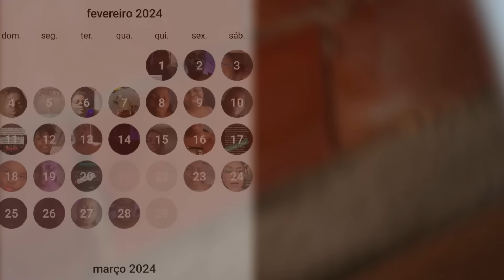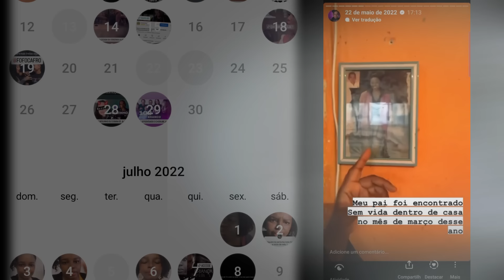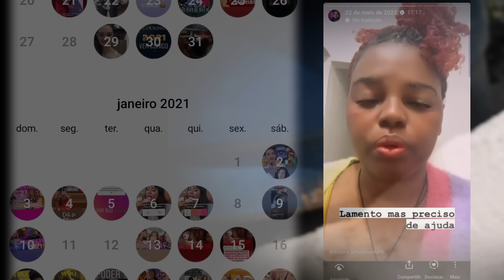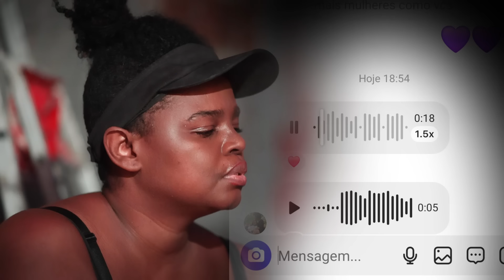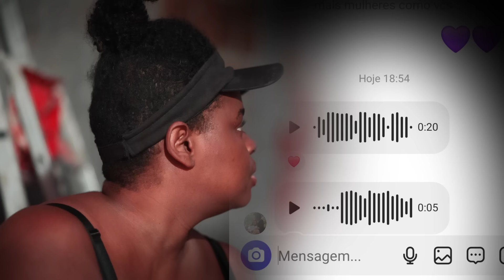🌟Da Pindaíba VIM e RENASCI Minha Jornada - WebSérie de Lívia Zaruty - Ep7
A Jornada de superação de Lívia Zaruty que  os dois extremos, o luxo e a pobreza, a periferia e a burguesia, o tudo e o nada, e nos fracassos e nos recomeços da onde tudo começou na periferia do Rio De Janeiro.
No escuro, apenas com a claridade da tela do computador e no silêncio das madrugadas criativas que atingem, organicamente, mais pessoas. Sem perceber, veio a pandemia e o mundo girou de cabeça para baixo e decidiu largar tudo na Itália e recomeçar novamente do ZERO no Brasil .